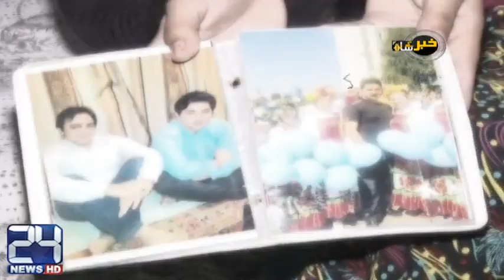PTI chairman Imran Khan met Mashal Khan family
24 News HD is one of the leading news channels of Pakistan bringing you the latest current affairs from Pakistan and around the world.